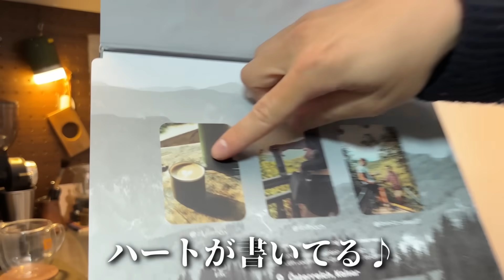最新ポータブルエスプレッソメーカーを使ったら超ストロンギィでビビった【可能性の嵐】Outin Nano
是非使ってみてくださいとのことで頂きました
その名も「アウティン」
「ジャスティン」と聞き間違える人が続出するんじゃないかと
ドキドキしながら動画をアップしました
もしジャスティンと間違えてしまった方がいたら

案件動画の概要欄に絶対書く必要のないことを最初に書いた「B」
何もなかった道に自ら茨を貼って険しくした勇気に免じて
是非商品ページも見てみてください

年末年始、極濃コーヒーを頭から浴びましょう
※もう案件来ない

ポータブルコーヒーメーカーOutin Nanoは12/31 17:00までに数量限定で割引販売をしております。

・コーヒー豆、カプセル両方使用可能。一年保証付き。
・セット割、トリプル割を購入するとケース（5800円）が1つプレゼント
・在庫僅かですが単体でも2200円OFF〜のプランはまだ残っています！